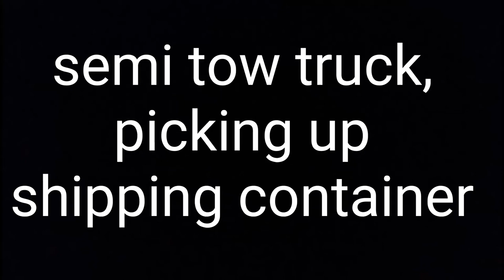Semi tow truck picking up shipping container Johnson's towing company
I saw this massive tow truck (there's bigger ones than this but in this area this is one of the biggest) and I new I had to get some video, lucky for me I had my drone with me and was able to capture some video.

The drone I used is the drone x-pro, the add that plays about someone being fired for creating an indestructible drone and blablabla, well this is it, it is my first time ever flying it (beside in the house where it crashed hard and chipped the wings some, so much for indestructible). I don't recommend buying it if you want to have a video drone because as you can see it is terrible video quality, the adds make it seem like a great camera, well spoiler it's not because look at how high quality the footage it. All I can say is DONT BUY THE DRONE X PRO!! ITS GARBAGE. I am sorry for how Shakey the camera was to because the camera is mounted to the drone itself so every movement the drone make the camera makes versus the $$$$ drone have self leveling cameras that are but are not connected to the drone.

I hope you enjoy the video and you don't get sick watching it. I do apologise that I dident get to much video and that is because my battery died before the truck left